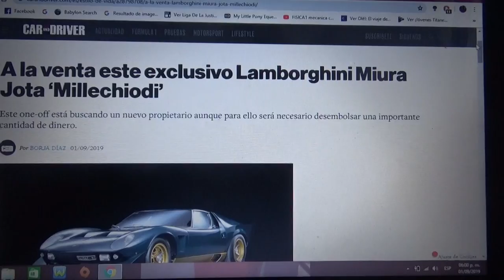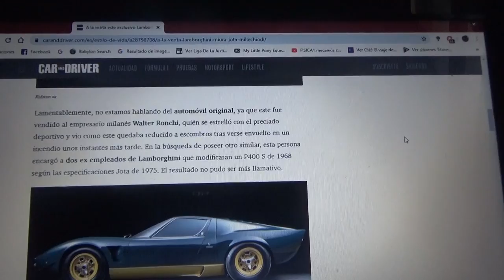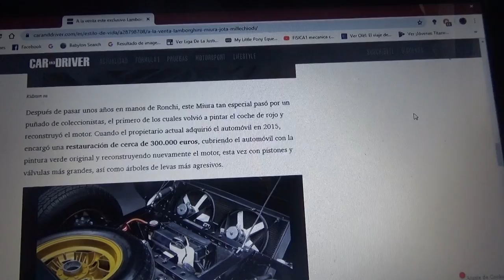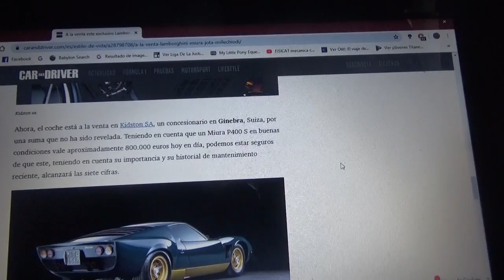A subasta este lamborghini Miura Jota "Millechiodi"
Aquí les cuento la historia de este deportivo de la marca de SantAgata Bolognese que busca nuevo propietario y si alguien lo quisiera comprar deben tener una gran suma de dinero